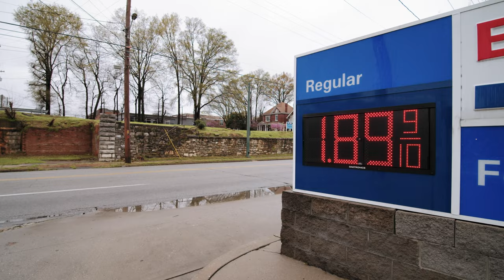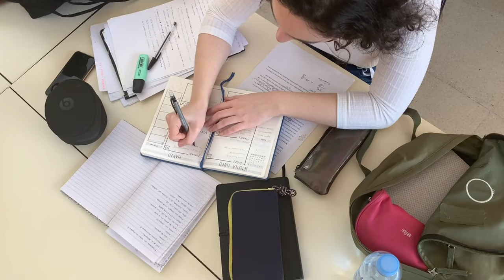Is Canada on the Brink of Collapse? The Alarming Signs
Is Canada really falling apart? With rising housing costs, job market struggles, and shifting immigration policies, many are questioning if Canada is still the land of opportunity it once was. In this video, we dive deep into the reasons why Canada might be heading for a collapse and what it means for current and future immigrants. We'll break down the economic challenges, societal shifts, and government policies that are shaping the country's future. Whether you're thinking of moving to Canada or already living here, this is a must-watch to understand the real state of the nation in 2024.

Time Stamp:
00:00 Intro
01:18 Housing Crisis in Canada
01:47 Interest Rates in Canada
02:05 Remote work problem
04:30 Inflation in Canada